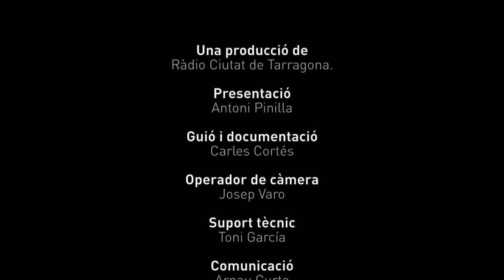Ismael Irurzun: “Em sento privilegiat d’haver donat una alegria als tarragonins”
🔴⚪ En el tercer capítol de la sèrie documental on repassem l'ascens del Nàstic de Tarragona a Primera Divisió, seguim presentant els seus protagonistes. Avui, l'exfutbolista Antoni Pinilla repassa amb el màxim golejador grana de la temporada 2005/2006, Ismael Marchal Razquín "Irurzun", el seu pas pel conjunt tarragoní.